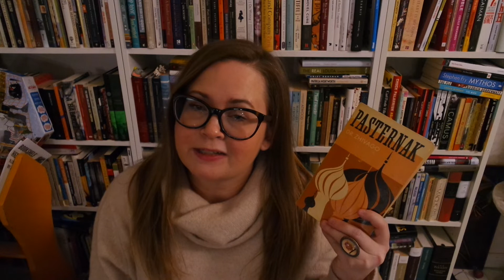LitMas Day 3: The best novel I've read this year.